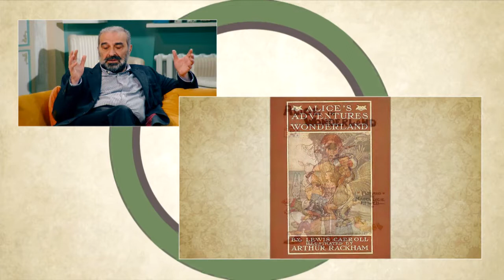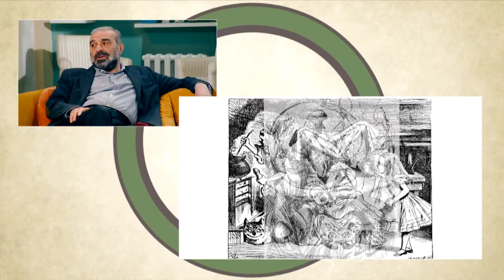ზურა ქარუმიძე და გია გოკიელი შუადღე GDS-ზე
გოგონა, რომელიც თითოეულ მკითხველში დღემდე ცოცხლობს, „ელისის თავგადასავალი საოცრებათა ქვეყანაში“ 150 წლის გახდა